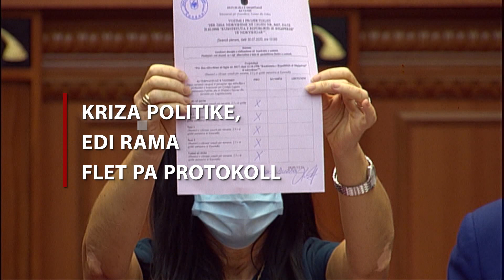Kriza politike, Edi Rama flet pa protokoll të premten në orën 20:55 në Report Tv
Edi Rama  flet për herë të parë Pa Protokoll.
A u rikthye kriza politike me ndryshimet kushtetuese? Pse u ndryshua kushtetuta pa konsensus gjithëpërfshirës, vetëm pak muaj para zgjedhjeve parlamentare ? Si po i lexon Edi Rama mesazhet e ndërkombëtarëve? Mesazhet e forta të Yuri Kim, dhe përgjigja e kryeministrit. Kush është opozita për Edi Ramën ajo në Parlament apo ajo jashtë Parlamentit? Presidenti nuk u shkarkua nga maxhoranca por tensioni mes tij dhe Metës është përforcuar. Me kë e ka betejën Edi Rama me Ilir Metën apo me Lulzim Bashën?  Zgjedhjet e ardhshme dhe platforma që kryeminsitri u prezanton shqiptarëve. A i ka mbajtur Edi Rama premtimet elektorale para shqiptarëve?   Menaxhimi i situatës  së COVID 19 dhe i pasojave të tërmetit të 26 nëntorit.
Na ndiqni këtë të premte në orën 20:55, flet në një intervistë Pa Protokoll kryeministri Edi Rama përballë gazetares Anduela Ndreu.